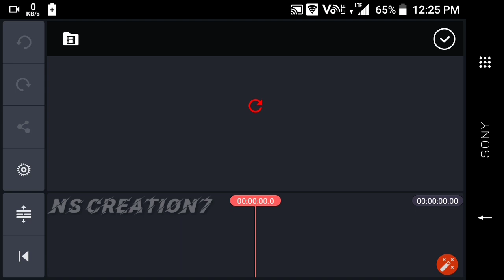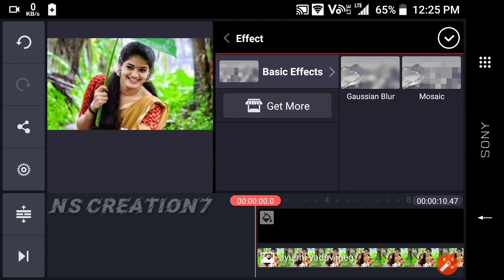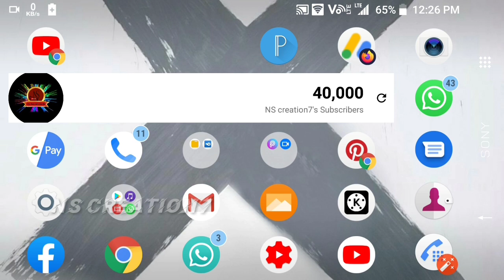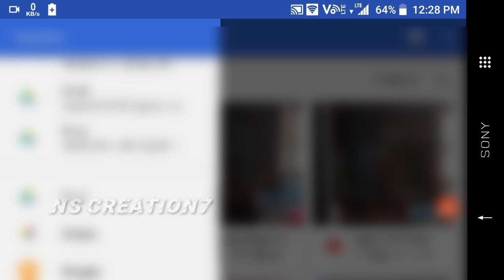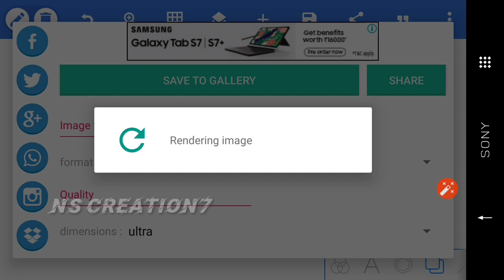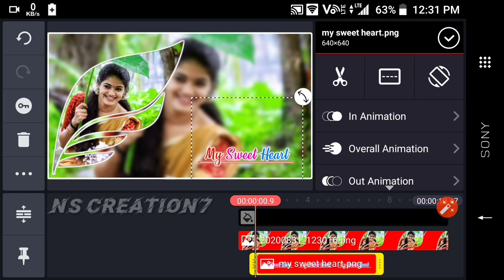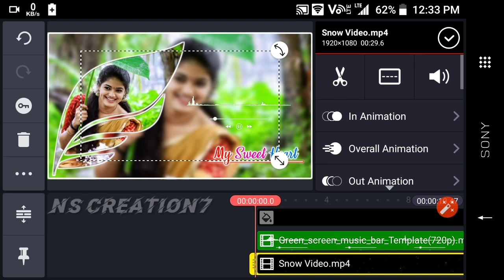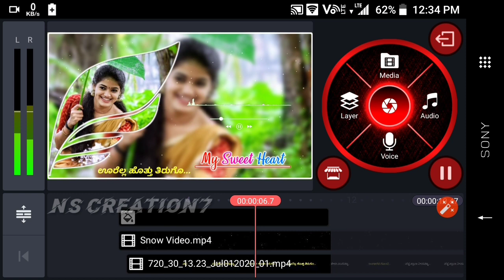kinemaster new trending video editing | how to use kinemaster in kannada | best video editing app